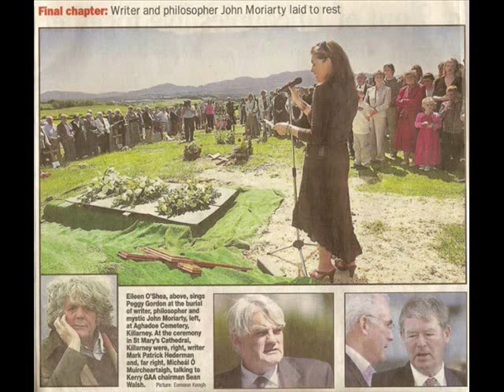John Moriarty Tells A Story Part 5